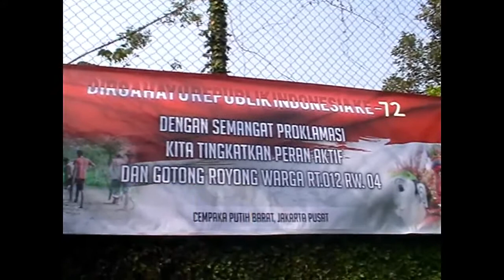HUT RI PART I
Kamis,17/8 yang lalu merupakan hari yang penuh kebahagiaan bagi Republik Indonesia, dan khususnya warga RT.12 RW.04  Kel.Cempaka Putih Barat, Jakarta Pusat. Di hari ini, kami warga RT.12 RW.04 merayakan hari kemerdekaan Republik Indonesia dengan penuh syukur dan semangat persaudaraan. Memang di antara kami memiliki agama, suku dan budaya yang berbeda, namun itu semua tidak mengurangi rasa persatuan dan kekeluargaan kami. Dengan perayaan HUT NKRI yang dilaksanakan di Wisma Skolastikat Xaverian ini, kami berharap semoga NKRI tetap bersatu dan semakin maju, lebih dari itu adalah setiap warganya mencintai Keberagaman. Hidup Bhinneka Tunggal Ika! Hidup NKRI !